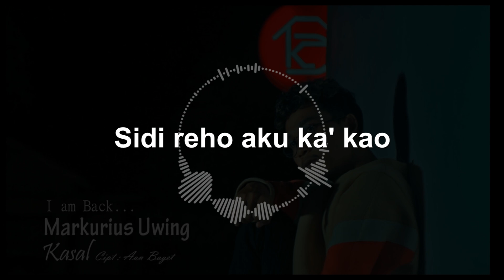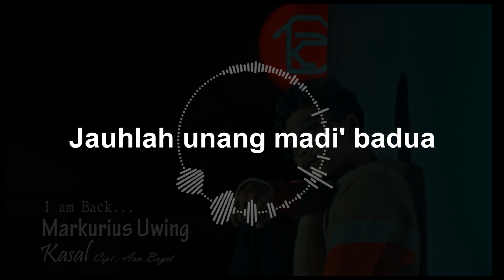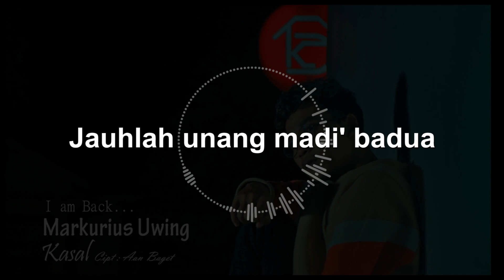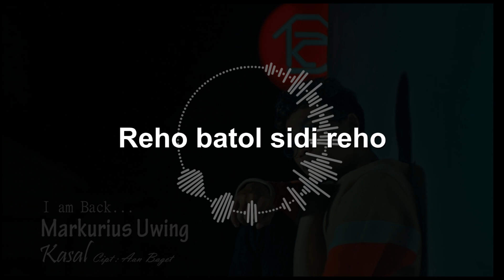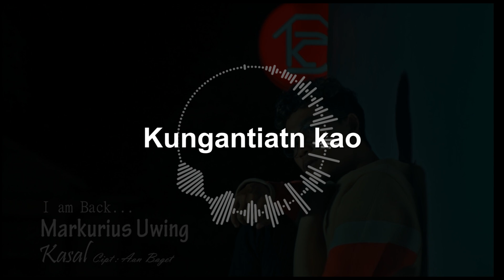Karaoke Kasal - Markurius Uwing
Judul : Kasal (Karaoke)
Vokal : Markurius Uwing
Cipt : Aan Baget
Arr : Purnawandi Wawan
Prod : Kakondan Studio